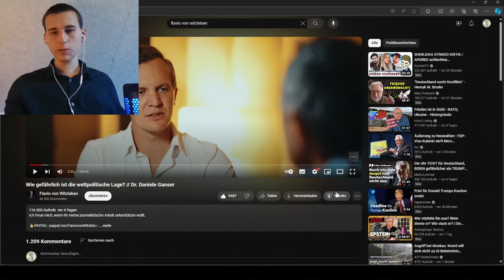Beim Krieg verlieren alle! | Reaktion auf Daniele Ganser bei Flavio von Witzleben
Daniele Ganser bei Flavio von Witzleben